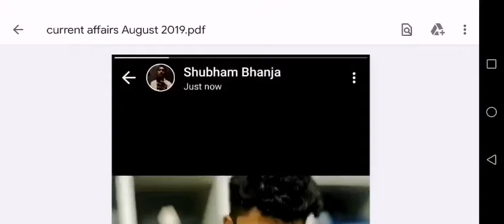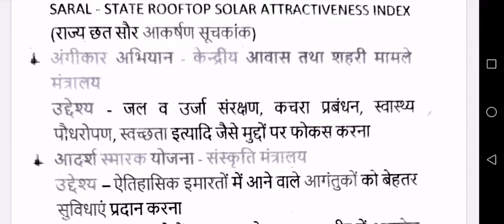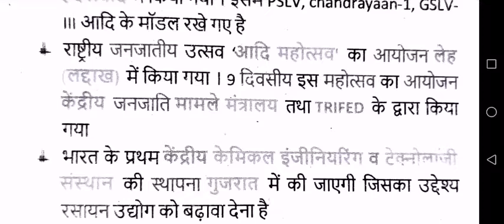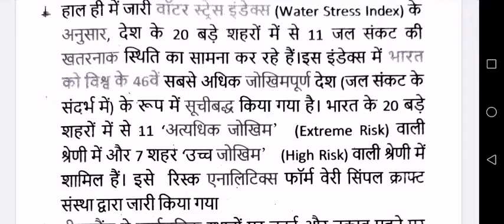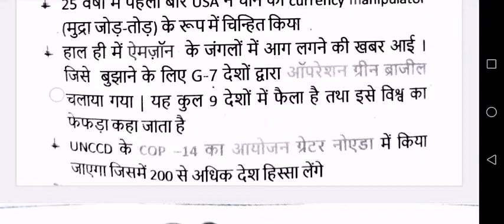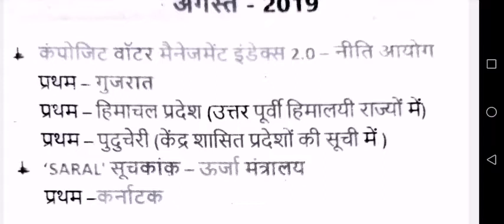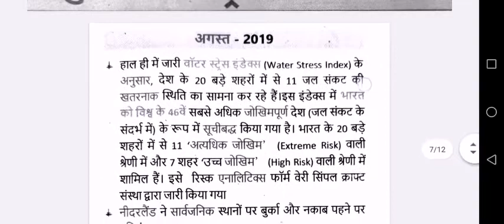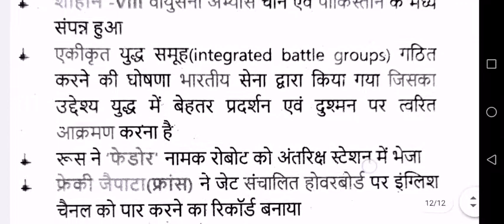CA August 2019 By Abhi Chauhan Sir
STATE PSC(BPSC 66TH), UPSSSC, RO/ARO, LEKHPAL, CTET, UPTET, OTHER EXAMS